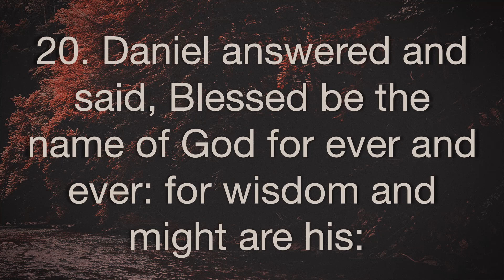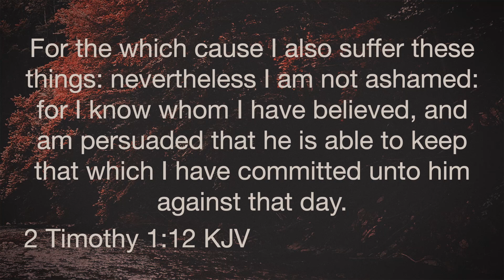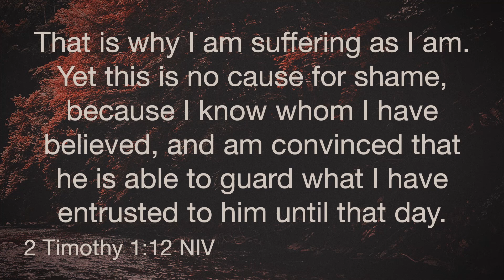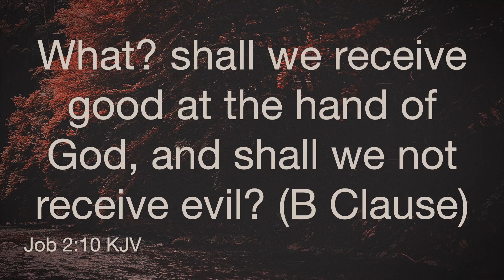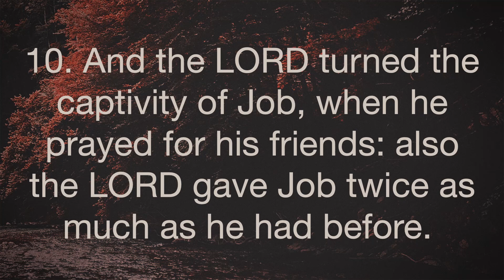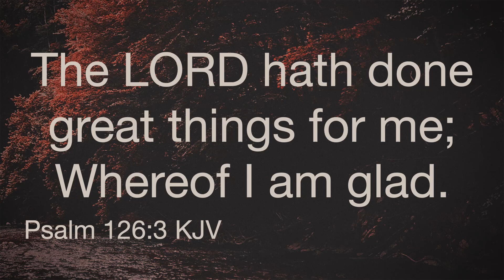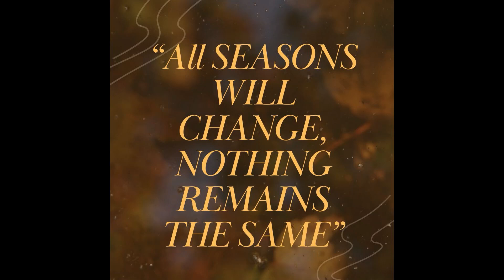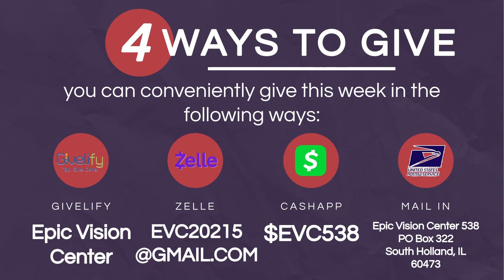Bishop Timothy Byron McGhee | This Season Will Change | Part 3 | REVAMPED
EPIC VISION CENTER 538
16012 S. Cottage Grove * South Holland, IL
Bishop Timothy Byron McGhee & Pastor Bernadine Bell McGhee
Sermon: "This Season Will Change: Part 3" (Revamped)

GIVING OPPORTUNITY:

Mail: Epic Vision Center 538